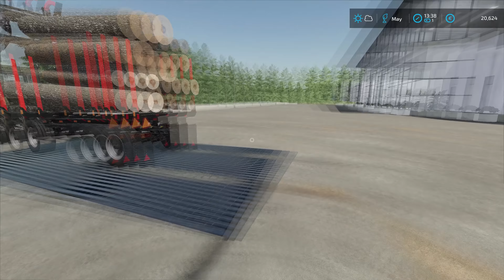Looking for FIELD ROLLERS with @kedex | No Mans Land - SURVIVAL | Farming Simulator 22 | Episode 4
Today we are in No Mans Land with @kedexworld and we have few jobs to do. We started with jumping into our MB Trac and Unimog and refueling them and then we went to look for a few field rollers. We got information that the previous owner hid them somewhere in the bushes near the forest around the farm. We check a few forests and in the end, we found them east of our farm. We attached rollers to our vehicles and headed back to the farm to check them. They seemed to be fine so we just great them and then headed to our wheat field to roll it. After we rolled our wheat field we parked them and then headed to the local dealer to get some equipment for forestry. We leased a stump grinder, three-point claw, and a wood trailer. We attached a claw to the front loader of MB Trac and a stump grinder to the back of the Unimog. Then we headed back to the farm to remove the sumps from our field. We started with the first field where we had one stump to remove. I ground stump and Kedex loaded a small log into the trailer. When that was done we went to other fields and did the same thing. After we finished removing stumps and collecting small logs, we returned to the farm and I detached the stump grinder from Unimog and attached our Orkel trailer. We added wood construction to our trailer and then headed into the forest. When we arrived I detached the trailer and attached the claw to the Unimog and Kedex got the wood trailer and MB Trac into the place. We decided to cut the few logs down and then cut them into ten-meter lengths and then I would use Unimog to transport the logs to him. And he will cut the logs to five-meter lengths and load them into the trailer. In the middle of the job I run out of fuel and I had to go all the way back to the farm to get the ARO 320D to go to the dealer and get a few fuel canisters. When I arrived I bought ten canisters and loaded them in the back of ARO 320D and headed back to the forest. I refueled the Unimog and transported a few more logs and then switched with Kedex. Now I will be loading logs into the Orkel trailer and he will be transporting them to me. After I got the trailer loaded we headed to the local dealer to sell them. We made around 24.000 euros from selling the logs and then we headed back to the farm. When we arrived at the farm we parked our equipment and headed inside the house for a lunch break.

🖥️PC Specifications:
Processor: AMD Ryzen 9 3900X AM4
Motherboard: GIGABYTE MB B450 AORUS ELITE
Graphics Card: Gigabyte RTX 2070 SUPER 8GB
RAM: 2x8GB 3200 MHz DDR4 Patriot VIPER
Power Supply: Thermaltake RGB 650W
SSD-1: Samsung 970 EVO NVMe M.2 1TB
SSD-2: Intel 660P M2 NVME 3 500 GB
HDD: WDC WD10EZEX 1TB

Songs:
0:11 - 3:38 Mad Woman - Lvly
3:39 - 6:25 Trip - Siine
6:26 - 9:09 Not Gonna Wake Up - Mindme
9:10 - 11:55 Bad for You - Vicki Vox
11:56 - 15:39 Dance - Lvly
15:40 - 18:37 Fire - Mindme
18:38 - 20:46 Help You Let It Go - Deanz